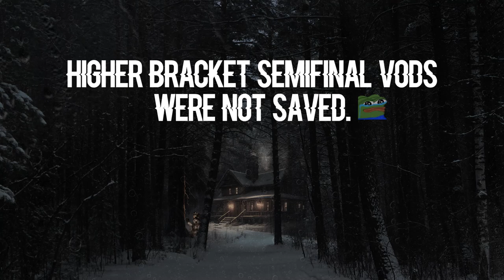[WC2023] Finals - Winner Bracket | - Eternal vs Singularity | DBDLeague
Match info (CONTAINS SPOILERS)

00:00 ETR Cenobite
10:14 SNG Cenobite
24:11 SNG Artist
35:48 ETR Artist
48:35 ETR Artist
01:00:29 SNG Artist
01:13:09 ETR Plague
01:27:48 SNG Plague
01:40:42 SNG Nurse
01:53:33 ETR Nurse

Finals - Winner Bracket; Best of 5 (set based)
Eternal 3 - 1 Singularity

Casted by Mathis, Hi_Hello_Gooday and Dir3Wolf